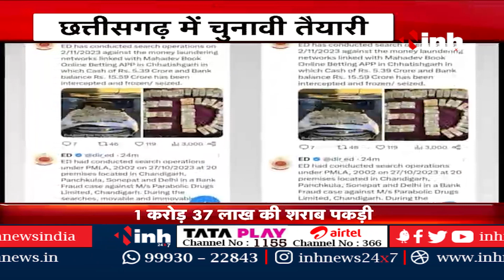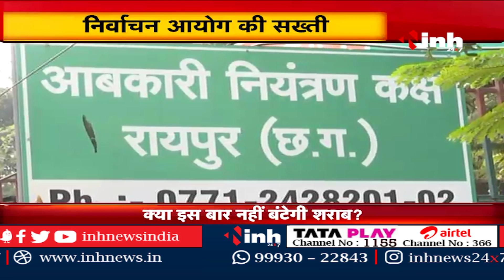Chhattisgarh में निर्वाचन आयोग की सख्ती | अब तक 67 करोड़ का माल जब्त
INH, Chhattisgarh में निर्वाचन आयोग की सख्ती | अब तक 67 करोड़ का माल जब्त

Incoming Search Terms: